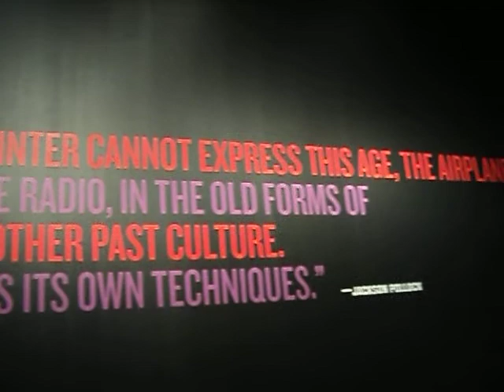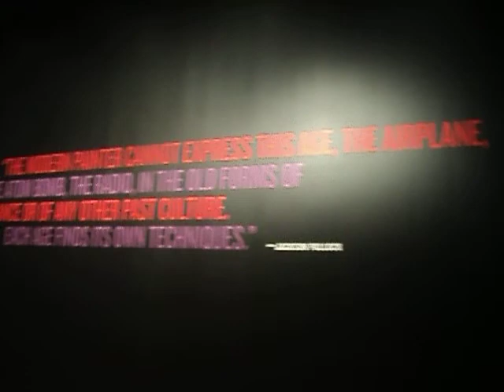Abstract Expressionist N.Y.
The Abstract Expressionist New York masterpieces from the Museum of Modern Art